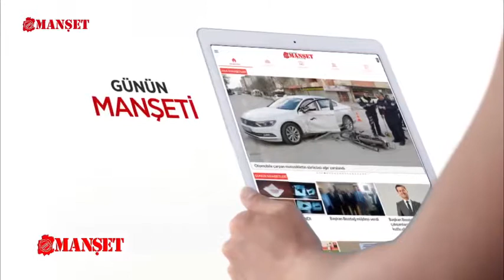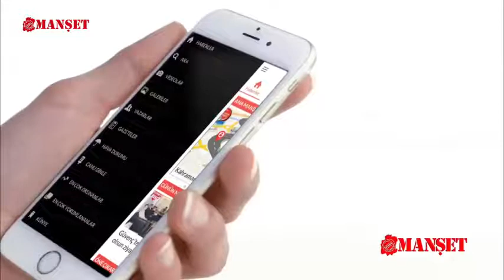KAHRAMANMARAŞ'TA NELER OLDU?